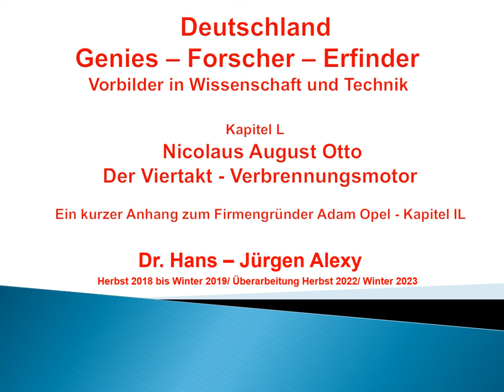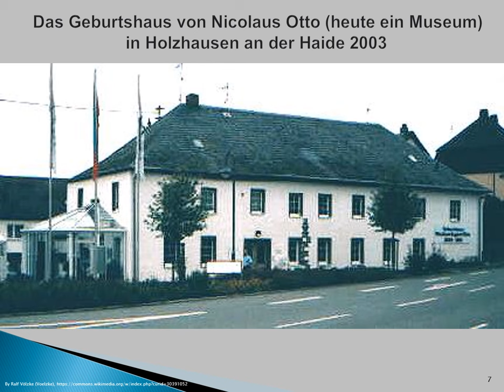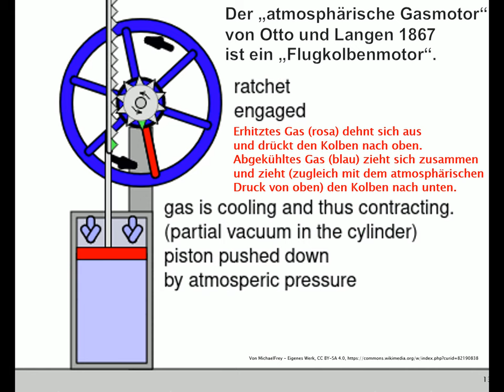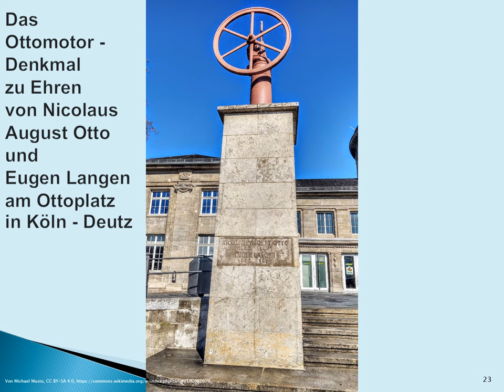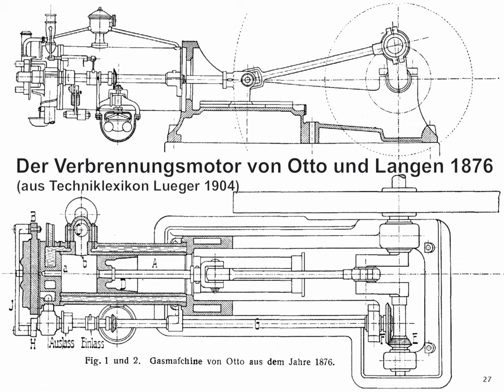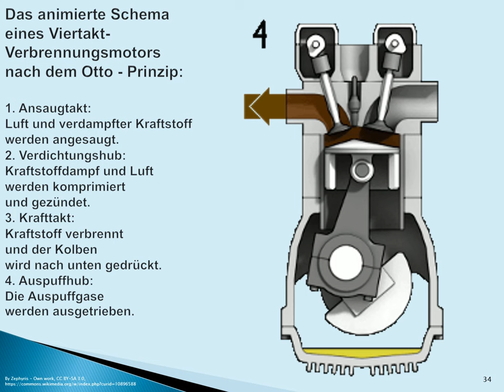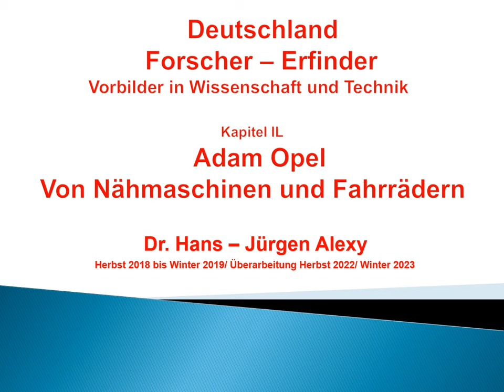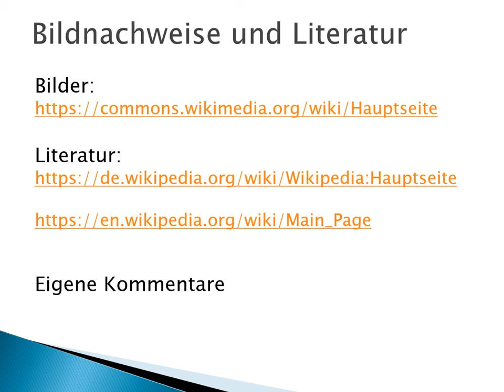Deutschland-Genies-Forscher-Erfinder: Kap. 50 Nicolaus Otto - Der Motor + Kap. 49 Adam Opel - kurz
Dieses Kapitel zeigt die Biografie von Nicolaus Otto
und die Entwicklung des Verbrennungsmotors.

Sie sind für unser Selbstwertgefühl
und unsere Resilienz aber wichtig.

Ein Anhang behandelt kurz den Ingenieur und Firmengründer Adam Opel.